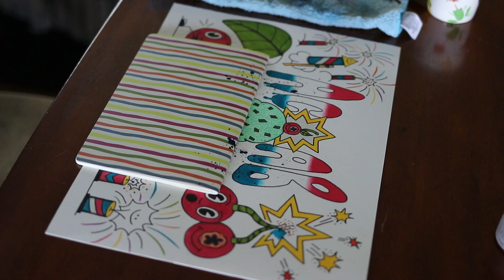ACAB Flash Sheet Timelapse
All the albums I listened to while making this flash sheet:
Below by Beartooth
Juturna by Circa Survive
When The End Began (Instrumental) by Silent Planet
Tongue Tied by Earth Groans
The Things We Think We're Missing by Balance and Composure
Metallic Butterfly by Princess Nokia
I Love Life, Thank You by Mac Miller